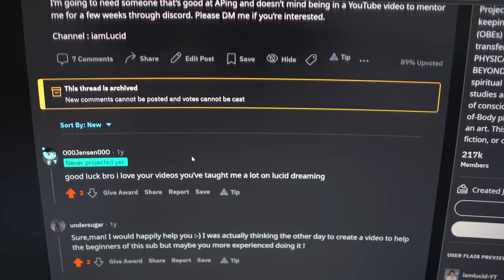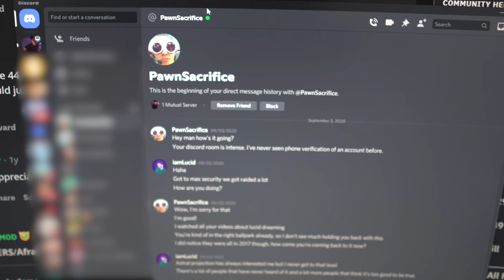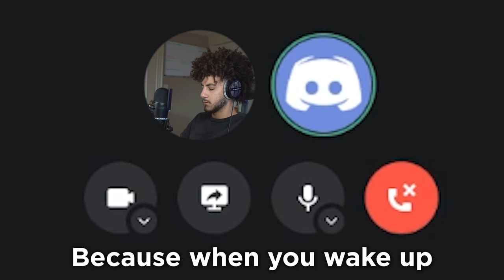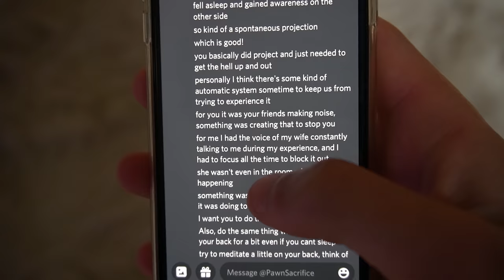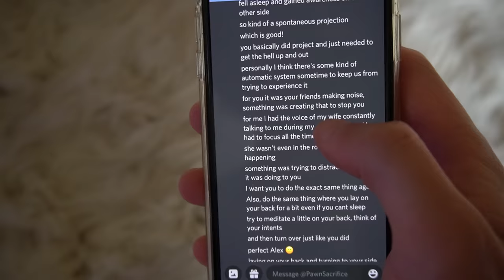i astral projected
i astral projected but something inside of the astral realm tried stopping me.

About iamLucid:

I make videos on Lucid Dreaming, the Dark web, Self-growth, Virtual reality, and other thought-provoking content because the internet needs it.